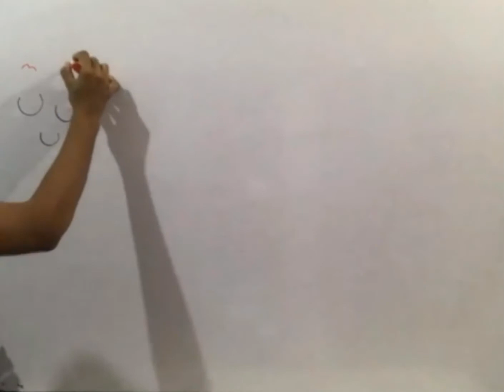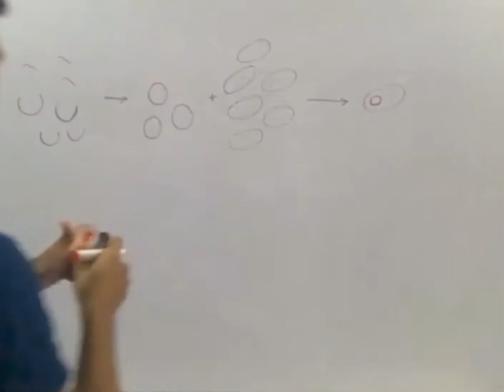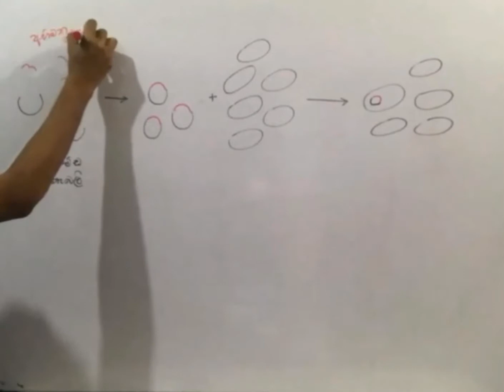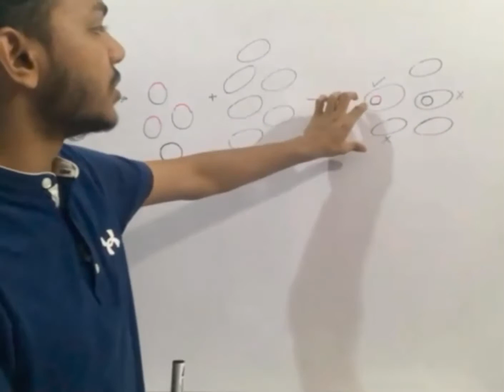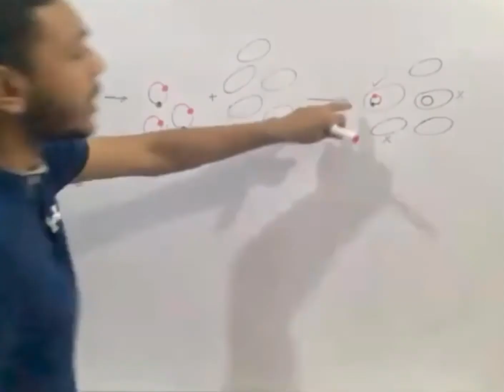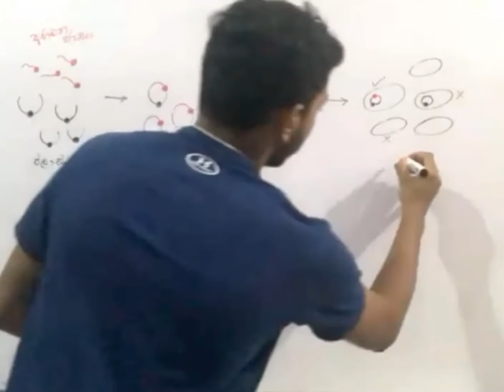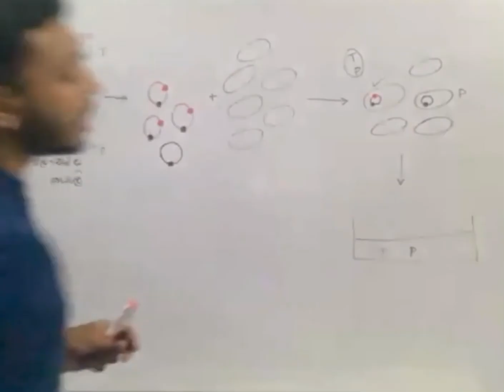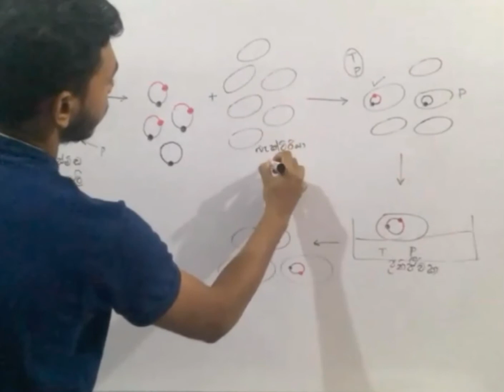Use of Marker Genes#සලකුණු ජාන භාවිතය